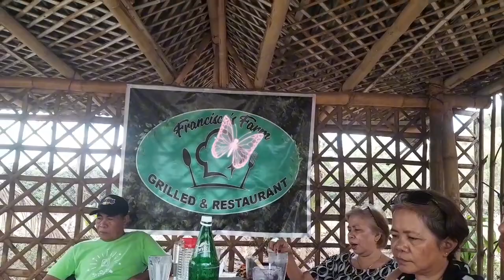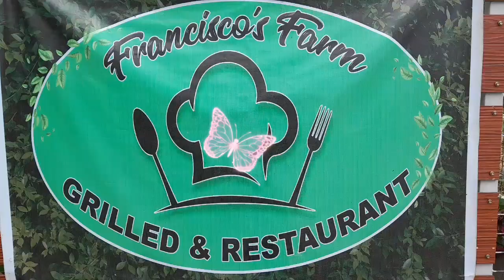Meeting friends //@bonding (Maasin Iloilo City)